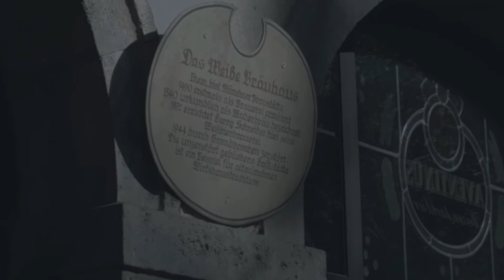Blechseggln (2017-10-15) Weisses Bräuhaus, München, Deutschland